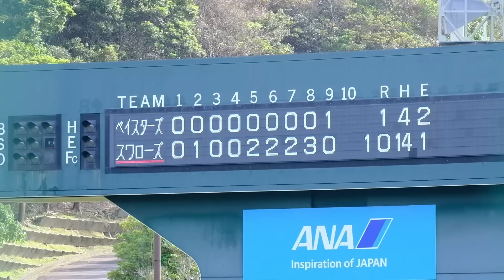2023.2.12 浦添春季キャンプ十日目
👉宮本慎也さん来場
　横浜DeNAとの練習試合